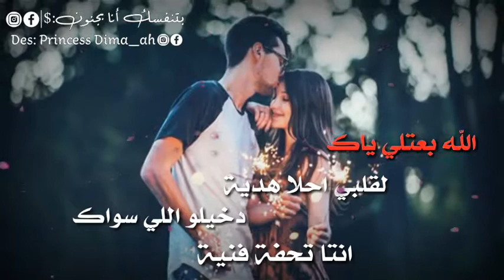دخيلوو لسواك انت تحفة فنية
تابعو صفحتي على الفيسبوك